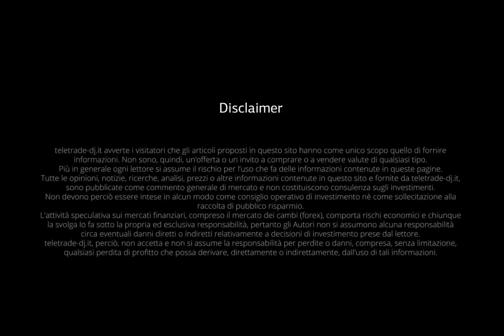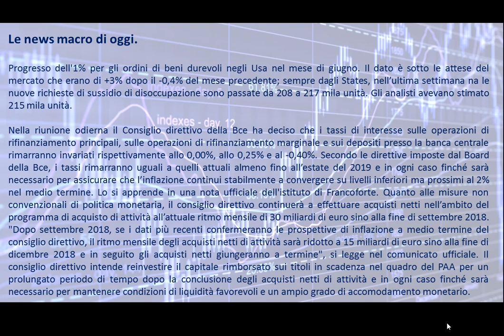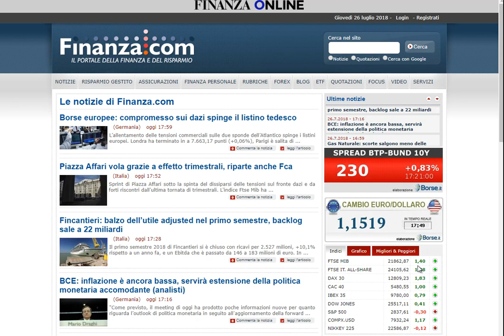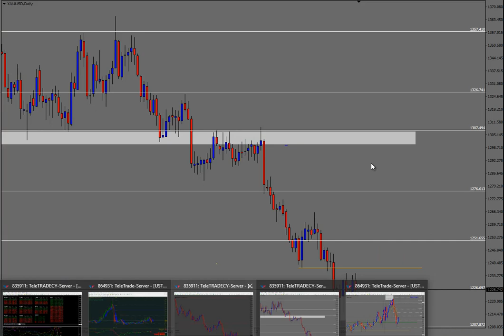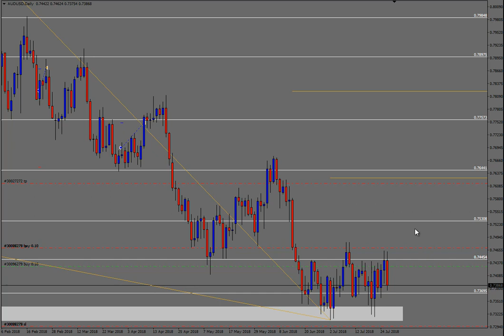Analisi serale del 26.07.2018